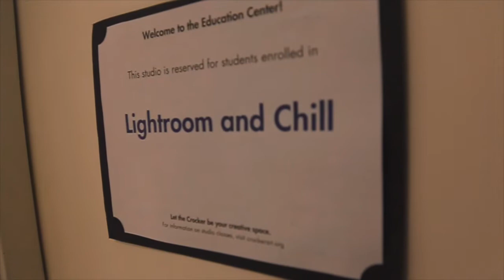LightRoom & Chill Workshop - Featuring Felipe Silva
Here is a video from our most recent LightRoom & Chill workshop. The workshop included a photo walk to the Tower Bridge in Downtown Sacramento, California and an editing session at the Crocker Art Museum.